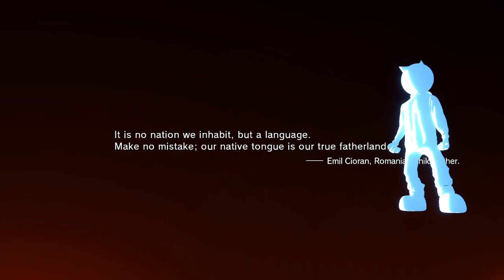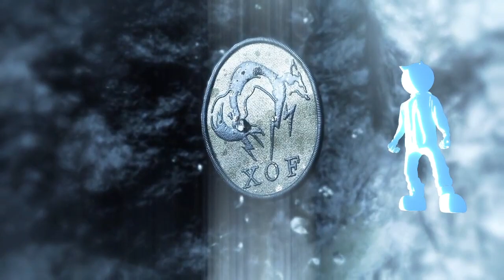HOODEEZ Does Metal Gear Solid V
HOODEEZ Plays Metal Gear Solid V The Phantom Pain